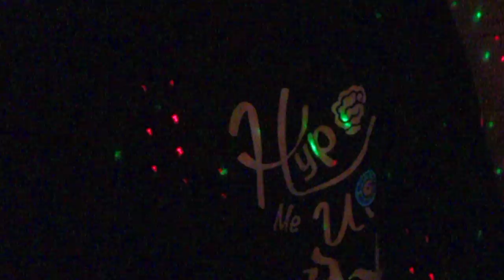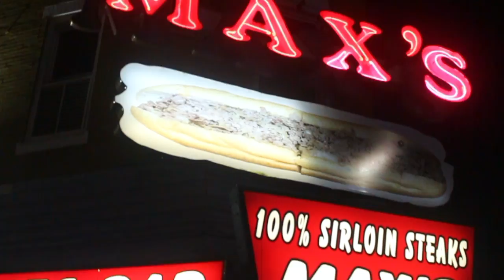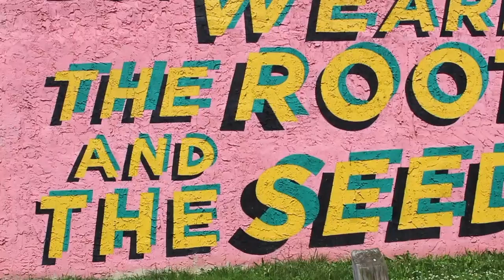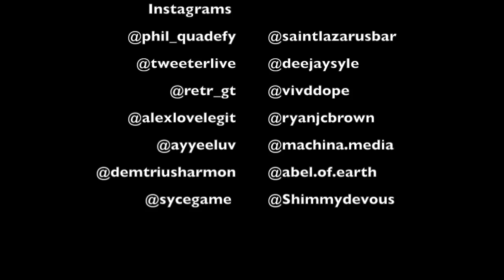Faith Amina Vlogs Philly trips to gethomesafe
Faith Amina travels with the gethomesafe crew to their first pop-up in Philly. This was an awesome experiences. At the pop up there was a therapist that you could talk to. I really love this idea, while getting my drink on I had the privilege to talk about death, dealing with is and Dating while taking care of yourself mentally . Shoutout to @underthetable__ @coopthecreator and @loveurmind you can find them on Instagram.

You can only do but so much, at times you need to take a break from the the usual day in and day out. To adjust to the hardships life sends our way, at times we tend to turn to self medicating. That J or that cup of hennythingispossible can help you take the edge off of a situation life sends you, but that is just a bandaid. Tending to Mental health and real self care is a marathon. Reaching out to the correct people to help you move through the pain, the frustration or simply someone helping you organize your thoughts and help you find the cause of the trauma. I’m not saying a break every now and then isn’t nice, just remember we are all human, help is okay sometimes help can lead to growth. A month ago I sat down with a therapist who told me even therapist need therapist. “We have a responsibility to give those who need from us the best version of ourselves so that they can do their best.”- someone who cares. One day these strangers will do their best for you, they just want to help. Good luck today guys. - Juice Jones